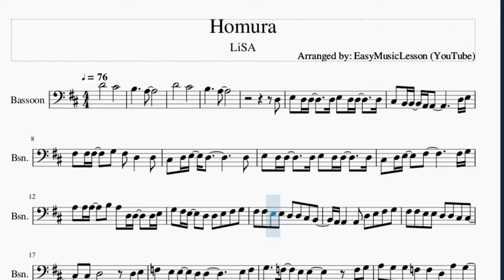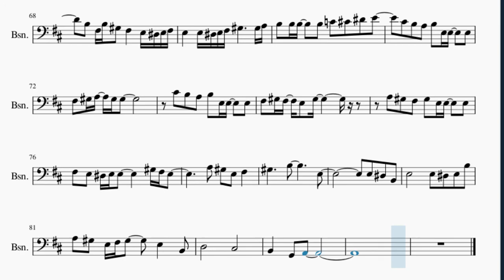Bassoon Sheet Music: How to play Homura by LiSA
Here is a sheet music/tab video on the song Homura by LiSA on the bassoon. A bassoon sheet music arrangement which is transposed to notes that are easily played by bassoon, for the song Homura by LiSA.

EasyMusicLesson2 teaches you to play the your favorite instrument, through well-arranged sheet music so that you too can learn how to play Homura by LiSA on the bassoon as fast as you can. A bassoon sheet music with backing tracks to help your play the song better.

Chords of Bassoon arrangement:
B Min   A Maj   G Maj   D Maj   B Min   A Maj   G Maj   D Maj
B Min   G Maj   A Maj   D Maj   F# Min   B Min   G Maj   A Maj
D Maj   F# Min   B Min   G Maj   A Maj   D Maj   F# Min   B Min
G Maj   A Maj   D Maj   B Min   A Maj   G Maj 7   D Maj   B Min
C# Min 7 b5   F# Dom 7   B Min   A Maj   G Min 7   A Min 7
A# Maj 7   B Min 7 b5   C Maj   C# Dim   C# Min   A Maj   B Maj
E Maj   B Maj   C# Min   A Maj   B Maj   G# Maj   G# Dom 7
C# Min   A Maj   B Maj   G# Dom 7   A Maj   G# Min   C# Min
D# Dim   G# Dom 7   C# Min   B Maj   A Maj   B Maj   C# Min
B Maj   A Maj   E Maj   B Min   A Maj   G Maj   D Maj   B Min
G Maj   A Maj   D Maj   F# Min   B Min   G Maj   A Maj   D Maj
F# Min   B Min   G Maj   A Maj   D Maj   F# Min   B Min   G Maj
A Maj   D Maj   B Min   A Maj   G Maj 7   D Maj   B Min   C# Min 7 b5
F# Dom 7   B Min   A Maj   G Min 7   A Min 7   A# Maj 7   B Min 7 b5
C Maj   C# Dim   E Min   C Maj   D Maj   G Maj   D Maj   E Min
C Maj   D Maj   G Maj   D Maj   E Min   C Maj   D Maj   E Min
D Maj   D# Maj   C Min 7   D Min 7   G 7 Sus 4   G Dom 7   E Min
D Maj   C Maj   G Maj   B Sus 4   C# Min   A Maj   B Maj   E Maj
B Maj   C# Min   A Maj   B Maj   G# Maj   G# Dom 7   C# Min
A Maj   B Maj   G# Dom 7   A Maj   G# Min   C# Min   D# Dim
G# Dom 7   C# Min   B Maj   A Maj   E Maj   G# Dom 7   C# Min
B Maj   A Maj   E Maj   G# Dom 7   C# Min   B Maj   A Maj   B Maj
C# Min   B Maj   A Maj   E Maj   C# Min   B Maj   A Maj   E Maj
B Min

Melody notes of Bassoon:
D4       C#4
B3     A3
D4       C#4
B3     A3
D3
E3 D3 D3   D3 E3 D3 D3   D3
C#3 B2 B2 A2 A2       D3 E3
F#3 F#3 F#3   G3 F#3 D3   D3
C#3 D3 E3 D3         D3
C#3 D3 E3   F#3       F#3 G3
A3 A3 A3   B3 A3 D3 D3   D3 E3
G3 F#3 E3   D3 D3 E3 F#3 G3
F#3 F#3 E3 E3 D3 D3 C#3 B2
A2 A2   A2 D3 E3 F#3 G3
F#3 F#3 E3 E3 D3 D3 C#3 C#3
C#3 D3       D3 E3
F3 E3 E3 D3 D3       E3 F3
G3   F3 E3 E3     F3 G3
A3 G3 G3 F3 F3 D3 A3 G3
A3   G3 F3 E3   E3 D#3 E3 F#3
E3   E3 D#3 E3 F#3 E3   E3 D#3 E3 F#3
G#3 A3 F#3   E3 G#3       G#3 A3
B3 B3 B3 B3 C#4 B3 E3 E4 D#4
B3 F#3 B3 G#3   F#3 E3 D#3 E3 F#3
E3   E3 D#3 E3 F#3 G#3     G#3 A3
B3 B3 B3   B3 C4 C#4 D#4 E4
C#4 B3 A3 A3 B3 E3 E3   E3 E3
F#3 G#3 A3 G#3 G#3       G#3 F#3
E3     E3 E3 F#3 E3 D#3   E3
D#3   B2
D4 B3 D4   C#4   B3 A3
G3 D3 E3 F#3
D3             D3
A3 A3 A3 A3 B3 A3 D3   D3 E3
G3 F#3 E3 D3 D3 D3 E3 F#3 G3
F#3 F#3 E3 E3 D3 D3 C#3 B2 B2
A3 G3 G3 F3 F3 G3 A3 C4
A#3 G3       G3 A3
B3 A3 G3   B3 C4   B3 A3 G3
G3 F#3 D3       G3 A3
G3 F#3 G3       G3 F